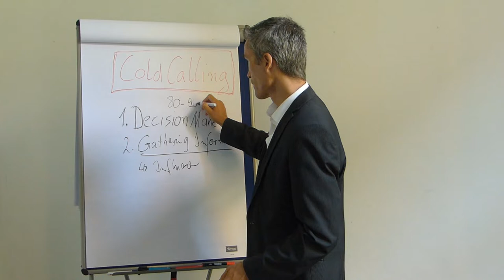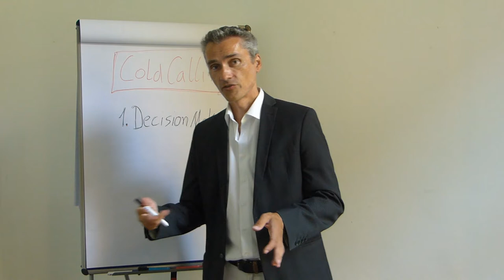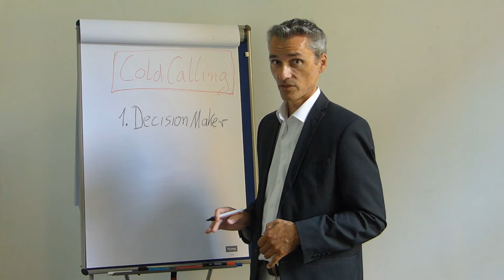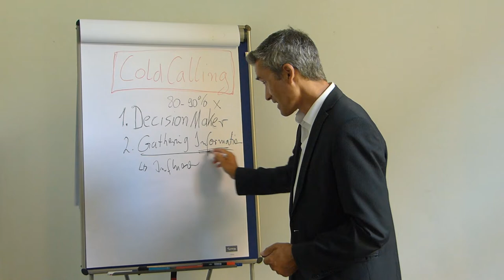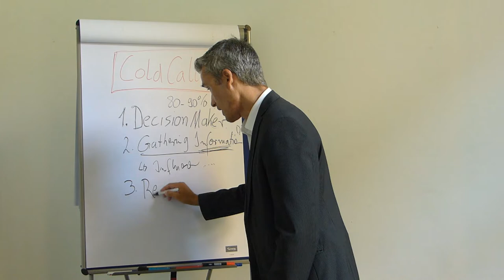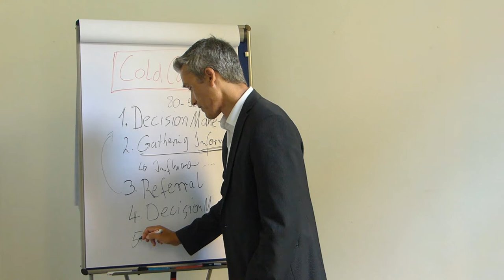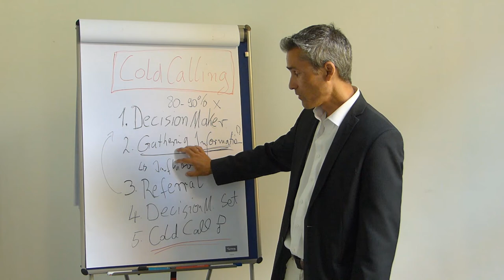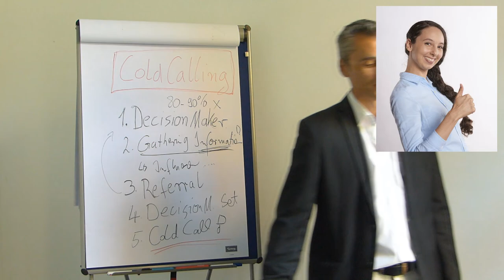Cold Calling B2B: Klein Marketing IT-Sales specialists, B2B Lead Generation Services, Telemarketing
We offer B2B lead generation services and techniques (telemarketing B2B) for the DACH region and in particular for the German IT and Industry related market. The German industry is yet the 4th strongest in the world and its guaranteed  worthwhile having a look at your situation finding the right strategies the suites you in order to increase revenue. We are a Team of IT-Sales specialist knowing the German Market inside out.

Klein Marketing IT-Sales specialists!

Happy Hunting!